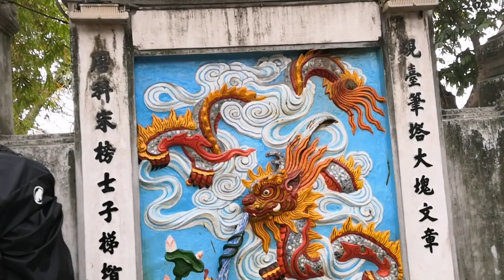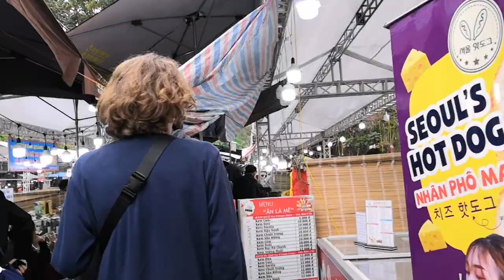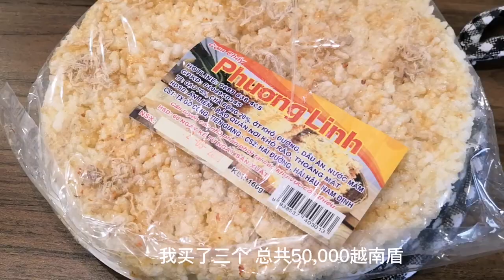越南河内景点还剑湖 美食之旅 Hoan Kiem Lake Food Tour in Hanoi Vietnam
越南河内景点还剑湖美食之旅